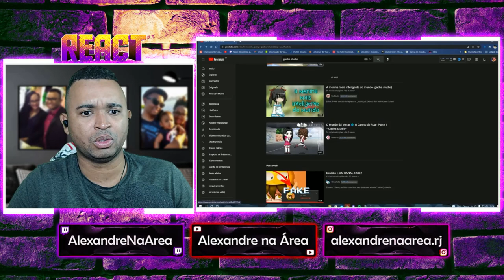REACT | AS MELHORES HISTÓRIAS DO GACHA STUDIO ( eu quase enfartei de ri...) - TsukiUraya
Configurações do meu PC:

Processador: fx 8320e
Mobo: Ga970 USB3
GPU: gtx 750 ti 2gb gddr5